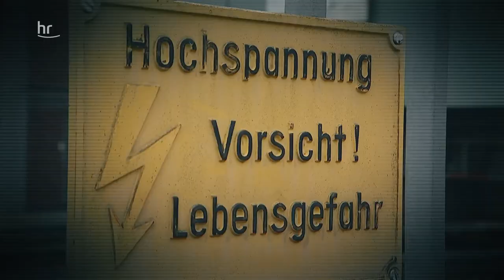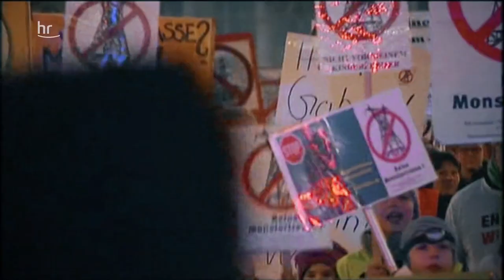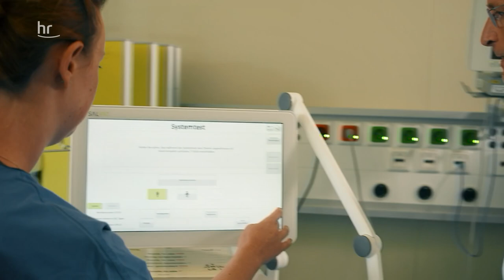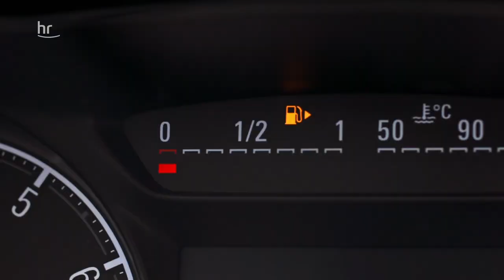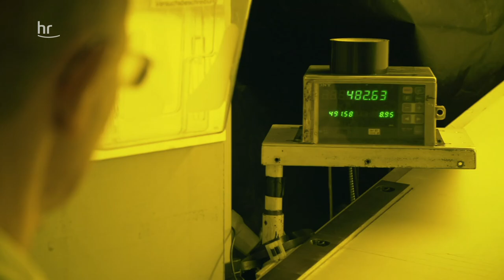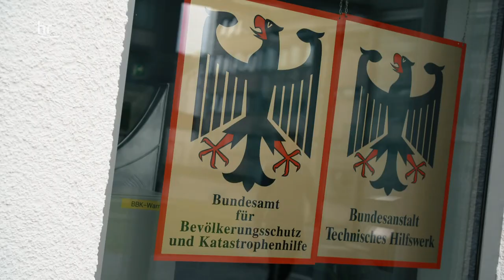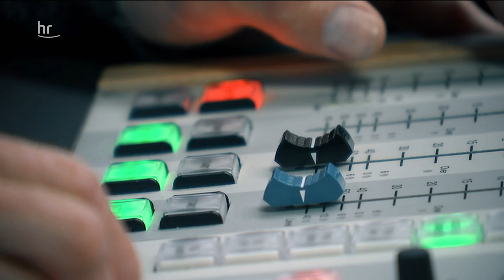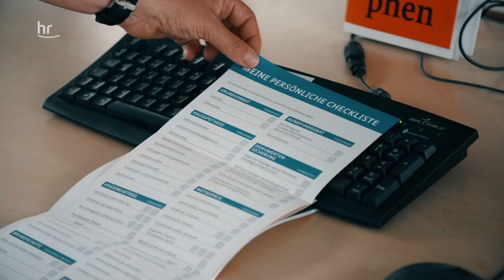Blackout – Wie gut sind wir Hessen auf ohne Strom vorbereitet? | doku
Immer öfter fällt der Strom aus, das Netz wird durch viele Quellen instabil. Doch immer mehr Infrastruktur kommt ohne Elektrizität nicht mehr aus. Sind wir gut genug vorbereitet auf einen flächendeckenden, lang andauernden Stromausfall?